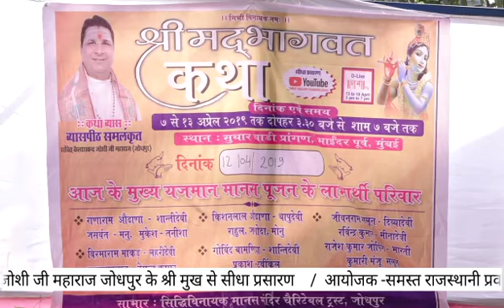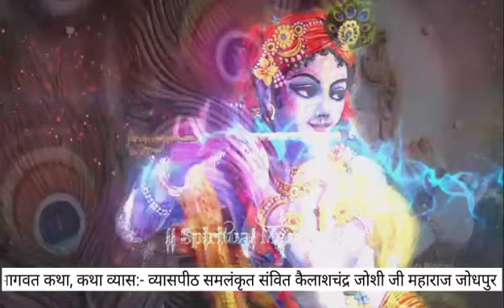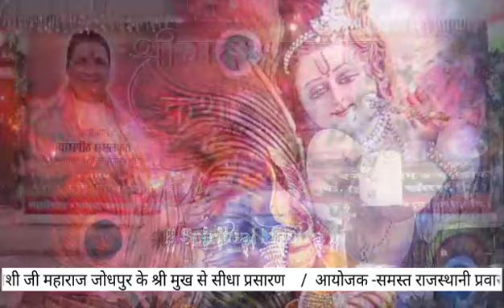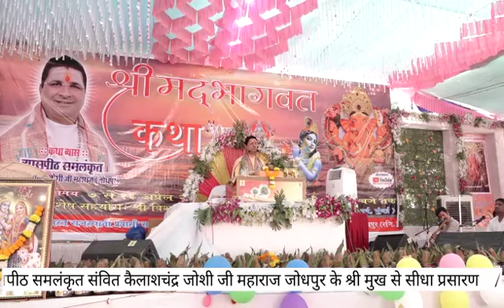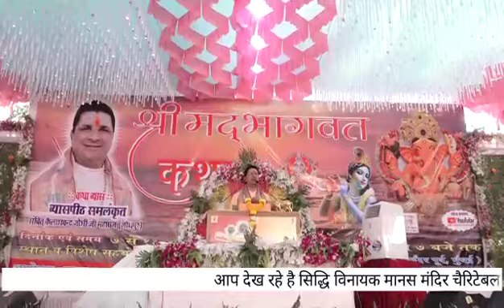Samvit Kailash Chandra Joshi Live Stream